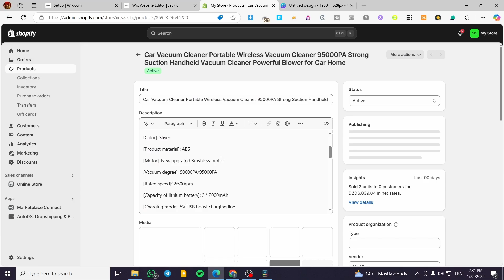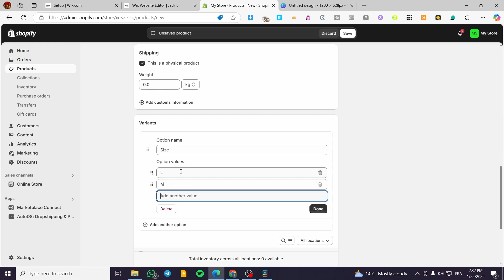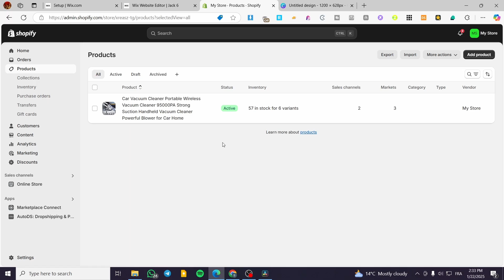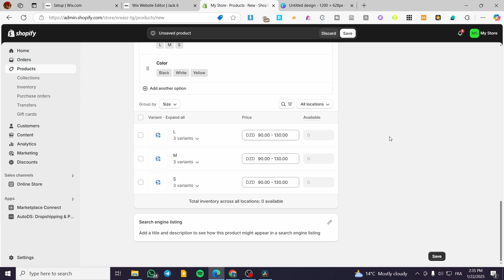How to Set Different Prices for Product Variants on Shopify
If you are looking for a video about How to Set Different Prices for Product Variants on Shopify, here it is!